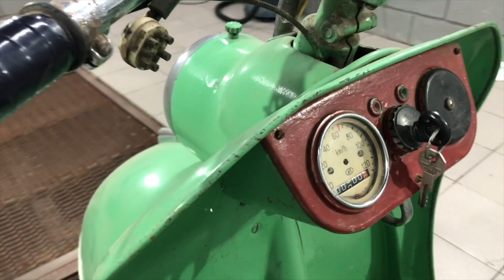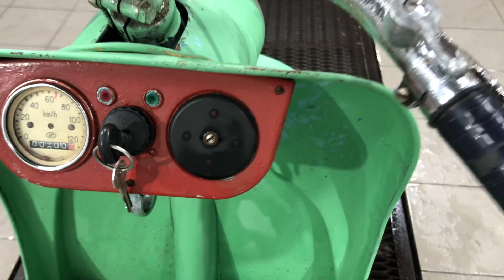First wash in 27 years | barn find soviet scooter Tula 200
First wash in 27 years | soviet scooter Tula 200
barn find tula 200